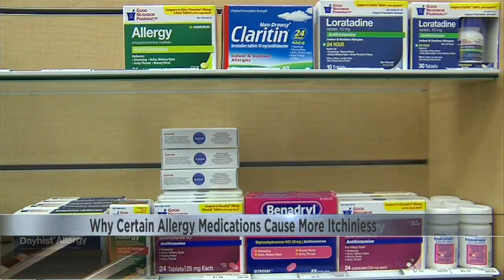Why certain allergy medications cause more itchiness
To avoid itchiness, consider switching to another over the counter medicine that is not sedating.